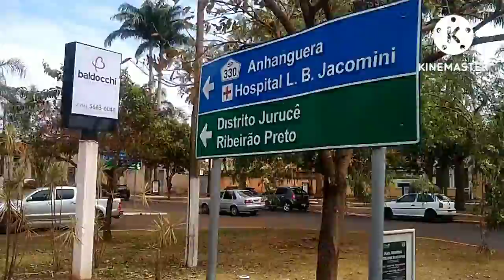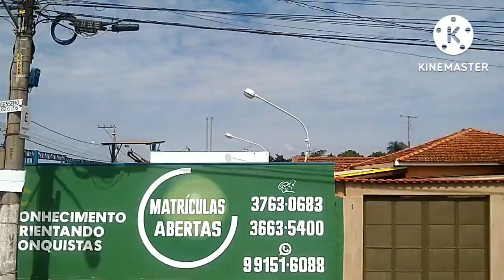Jardinópolis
Canal Dri Dri Brasil mostrando a cidade de Jardinópolis, São Paulo, Brasil, dia 24 de agosto de 2022.